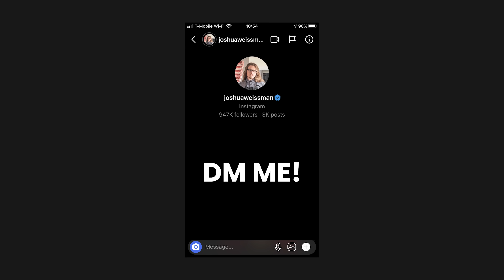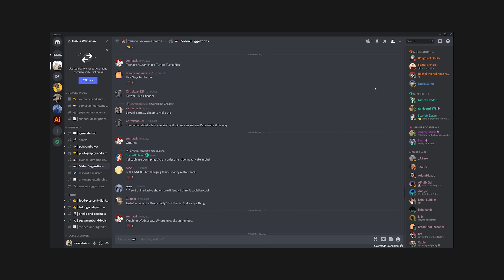Perfect Banh Mi With Crispy Pork Belly At Home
Crispy Roasted pork belly, homemade sweet chili sauce, all on a perfect baguette which was ideally homemade as well.

Ingredients Needed:
3 Pepper Crispy Pork Belly:
- 2-3lb (907g)pork belly with skin on
- 2 tablespoons (17g) vegetable oil
- salt to taste
- 1tbsp (9g) black peppercorn, blended
- 1 tbsp (3g) sichuan peppercorn, blended
- 1 tbsp (10g) white peppercorn, blended

Pickle Medley:
- 3 whole carrots, julliened
- 1 daikon, julliened
- 1 cup (240ml) water
- 1 cup (240ml) rice vinegar
- 2 tablespoons (28g) granulated sugar
- 1 tablespoon (10g) salt
- 2 pieces lime zest
- 1 tablespoon (5g) coriander seeds

Sweet Chili Sauce:
- 1 cup rice (211g) vinegar
- 1/4 cup (60ml) water
- 3/4 cup (151g) sugar
- 2 tablespoons (20g) fish sauce
- 1/4 cup (63g) sambal oelek
- 8 cloves garlic, rough chopped
- 2 kaffir lime leaves
- 1 tablespoon (8g) corn starch

Banh Mi:
- 4 baguettes
- Fresh cilantro leaves for serving
- fresh cucumber sliced into
- 5 red fresno chilies sliced thinly
- pickle medley
- mayo for spreading
- sweet chili sauce for serving